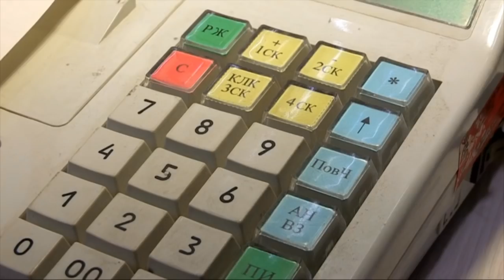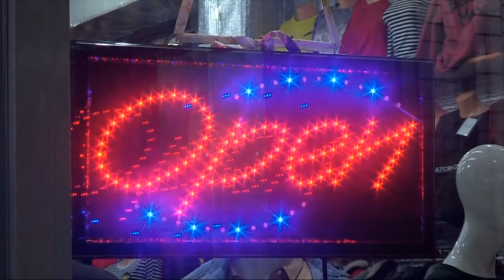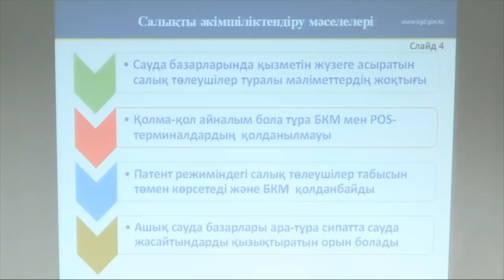Бақылау-касса машиналарының арқасында салық түсімі молаяды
Тапқан табысты жасырмау. Салық саласындағы ашықтық. Қазына қазанына түсетін түсімді арттыру… Бүгінде салық саласы мамандары бақылау кассалық құрылғыларын онлайн режимге өткізу жөнінде түсіндірме жұмыстарын жүргізуде. Шымкент қалалық мемлекеттік кірістер департаментінің мамандары «Атамекен» ұлттық кәсіпкерлер палатасымен бірлесіп салық заңнамаларына енген өзгерістерді түсіндіру мақсатында дөңгелек үстел өткізді.